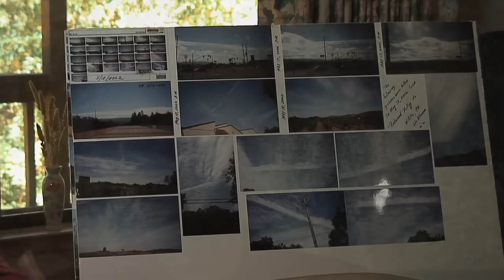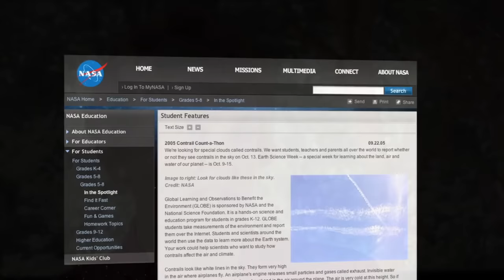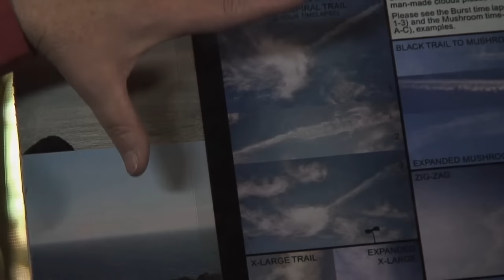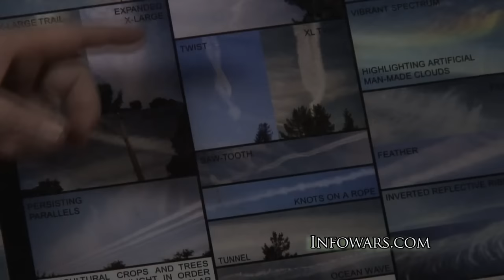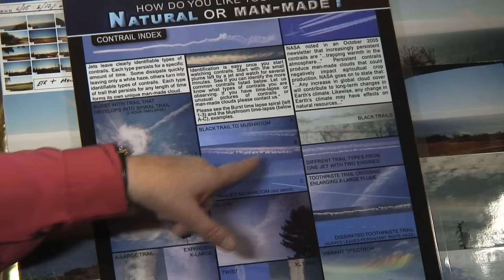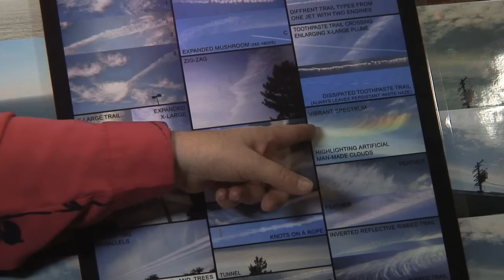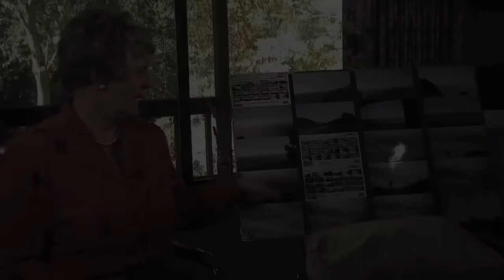Rosalind Peterson: The Chemtrail Cover-Up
Rosalind Peterson of California Skywatch was a certified U.S.D.A. Farm Service Agency Crop Loss Adjustor working in more than ten counties throughout California. She now spearheads a watchdog group that monitors uncontrolled experimental weather modification programs, atmospheric heating and testing programs, and ocean and atmospheric experimental geoengineering programs Peterson is at the forefront of the chemtrail research field and how the unexplained patterns that scar our skies are "causing detrimental human health effects and environmental degradation."

In this 1-hour plus video exclusive for Prison Planet.tv members, Peterson reveals how she was first spurred to investigate chemtrails after being alerted to them by someone at the Mendocino County Probation Department. Peterson then began to intensely study the phenomenon and note that aircraft producing the trails would circle the county in a clock-like loop, covering the entire area with a cloudy haze in as little as three hours. Peterson cites NASA studies showing that the chemtrails turn into man-made clouds, exacerbating artificial climate change. However, Peterson states her contention that NASA is attempting to cover-up the true nature of chemtrails and convince people that they are a natural phenomenon, a ruse dutifully parroted by top weather and satellite observatories, who as Peterson explains acknowledge the fact that man-made chemtrails are changing the weather yet still label them as natural weather fronts in their public broadcasts.

Peterson shows a map provided by the FAA which reveals how "intra-flights" - mainly of military origin - are causing the chemtrails by flying in loops around counties in flight paths that differ substantially from normal airline trajectories. The flights have no other obvious purpose than to disperse chemtrails because they have no fixed destination, they merely fly around and around in circles.

As proponents of geoengineering like Obama's science czar John P. Holdren have proposed, blocking sunlight is a primary effect of chemtrailing, and sulphur could be one of the chemicals being dispersed by these trails. As Peterson explains, sulphur has been linked with a host of health problems, which is why California removed it from diesel fuel in the first place.

After studying water quality samples for the state of California stretching back some 30 years, Peterson found that starting from 1990, water sources were all registering unusual spikes in certain chemicals at precisely the same time, namely arsenic, barium, aluminum, calcium, manganese, magnesium, lead and iron. By measuring the spikes in these chemicals in the water supply with similar spikes in these chemicals in air quality samples, Peterson was able to conclude that the cause was airborne and that it had to be coming from the atmosphere. Peterson notes that mixing aluminum and barium creates clouds and that NASA experiments based around this concept were coinciding with the spikes in such chemicals measured in water and air quality samples.

This is an enlightening, detailed and documented explanation of how chemtrailing is being conducted, who is responsible for it and what the consequences are for our health and the environment.